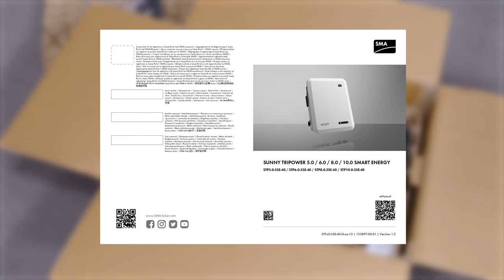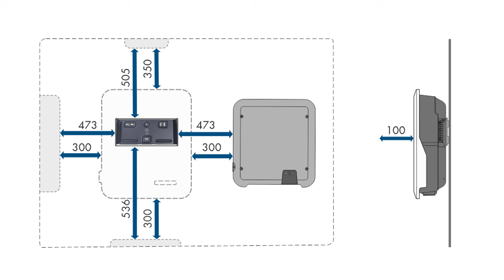Tech Tip Teil I: SMA Hybrid-Wechselrichter Sunny Tripower Smart Energy – Installation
In diesem Video zeigt euch SMA Solar Academy Trainer Jan Rössler, wie ihr den Sunny Tripower Smart Energy in wenigen Schritten installiert.
Der dreiphasige Sunny Tripower Smart Energy ist die kompakte 2-in-1-Lösung für die Solarstromversorgung im Eigenheim. PV-Anlagen mit dem Sunny Tripower Smart Energy sind jederzeit modular um Ladelösungen für Elektromobilität oder eine Wärmepumpe erweiterbar. Mit der integrierten Ersatzstromfunktion werden ausgewählte Verbraucher bei einem Ausfall des öffentlichen Stromnetzes automatisch mit Solarstrom versorgt.

Ihr wollt den Sunny Tripower Smart Energy an das öffentliche Netz anschließen?
Hier geht´s zum Tech Tip Teil II “Elektrischer Anschluss an das öffentliche Stromnetz“